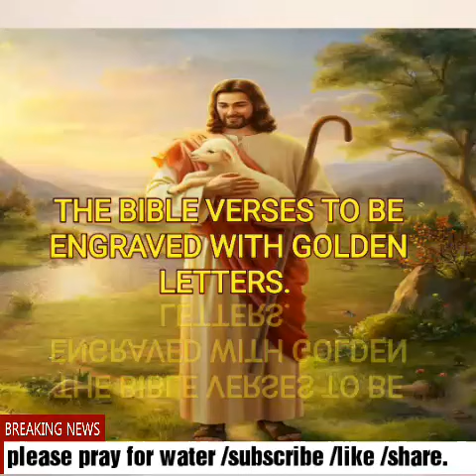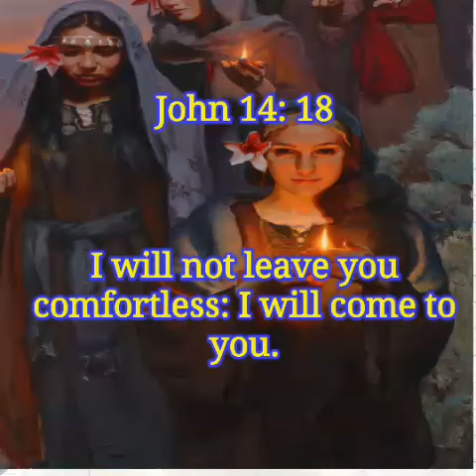TODAY BIBLE VERSE | PUTHUVAI TAMIZHAN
Today bible verse in tamil I will not leave you
comfortless i will  come to you